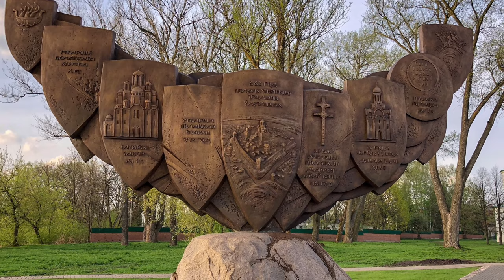201805 Браслав, Лепель, Полоцк (4K)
Поездка в Беларусь на майские праздники 2018
Audio track: Puppy Love - Bad Snacks